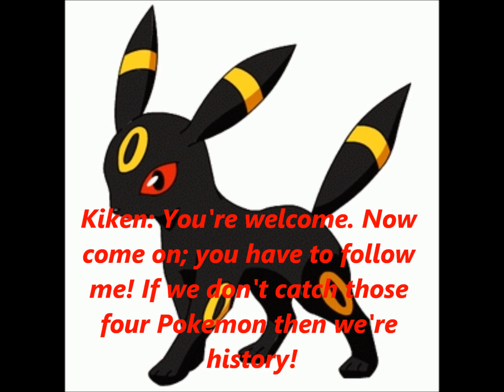PokeStory (Episode #9- Jimbob)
We meet the late Sir Jimbob Alexander Peregrine Archibald Christopher Victor Edward Oswald Claude William Georgio Bacon, MP. RIP, Sir Bacon. You shall be sorely missed.